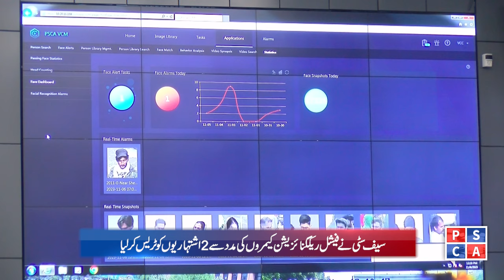Facial Recognition Cameras and AI System Ensuring Criminal’s Arrest | Psca News | 06 NOV 23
Facial Recognition Cameras and AI System Ensuring Criminal’s Arrest!
Safe Cities Authority’s facial recognition cameras and artificial intelligence system ensuring surveillance and arrest of the criminals across Lahore. It is impossible for criminals to escape and Police is coming after you. IG Punjab through this special message issued a strict warning to the criminals and guaranteed protection to the citizens!!!